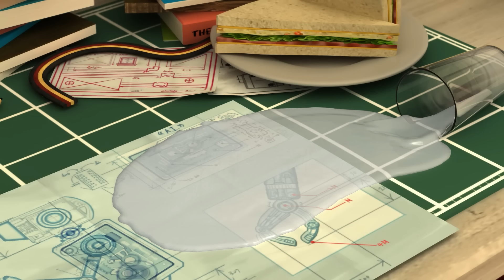Villain Story Collection│A Great Series to Watch with Family│1Hour│Robocar POLI TV